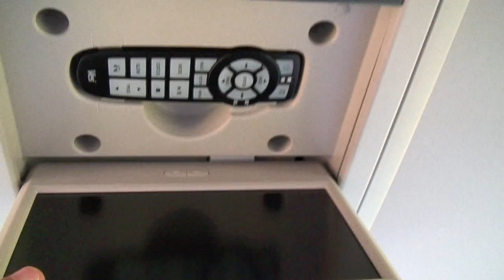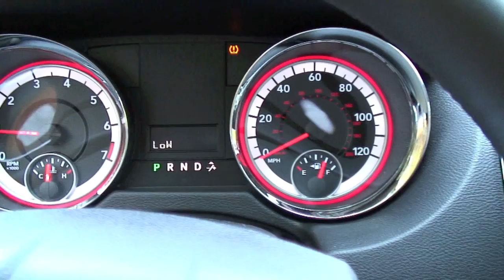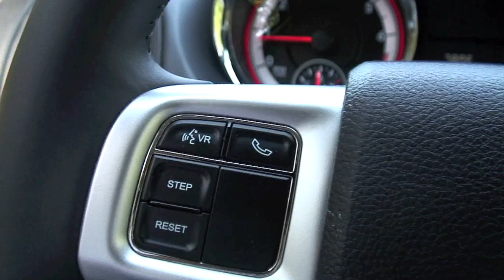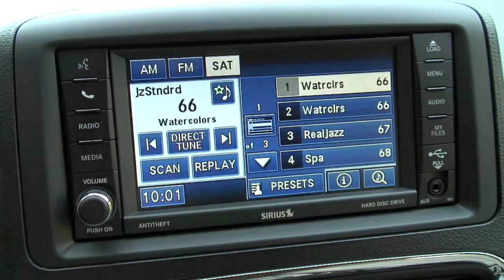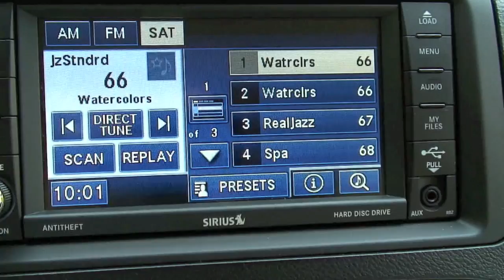2012 Dodge Grand Caravan SXT, Detailed Walkaround.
(Free Digital Coupons), (Mobile Advertising). 2012 Dodge Grand Caravan SXT, Detailed Walkaround.